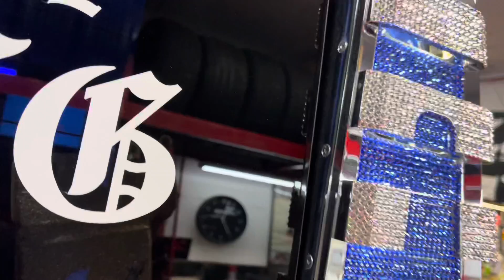This Hummer Worth 2 Million ?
In this video, I’ll show you Diamond Hummer H2. Enjoy!

Hummer H2 is the most embarrassing vehicle.
My Hummer Is Hummer H2’s 6.0-liter V-8 generates 325 horsepower and 365 pounds-feet of torque. Have luxury Gold interior. A stainless-steel brush guard and a touch-screen navigation system In my beast. General Motors’ standard OnStar communication system has analog and digital coverage and upgraded hands-free capabilities.

Video Editor & Tech Guy : @nasmidee

😜 Coming soon Our Mini Gold Hummer H2 Product.

car, auto, used car, autos, mechanic, automobile, vehicle, dealer, automotive news, autoshop, parts, car news, aftermarket, automatic cars, hummer, hummer h2, hummer, big suv, luxury life